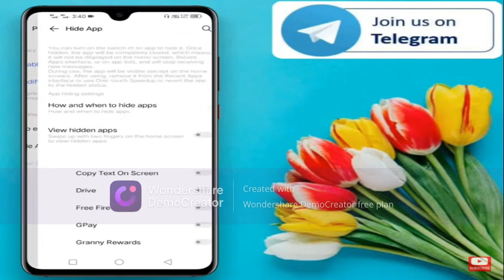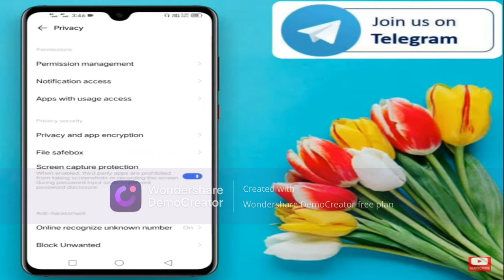How To Hide Apps On Android | Malayalam | Hide Games | Apps എങ്ങനെ Hide ചെയ്യാo | 2021.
Hi guys
Today I will Talk About How To Hide App and Games On Android Mobile Phone
Let's Enjoy And Watch This video

my camera

my phones

my headphone